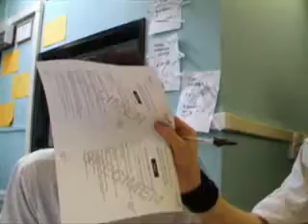Old Video From School 5 - In Business French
Yr 11 Again - 2007